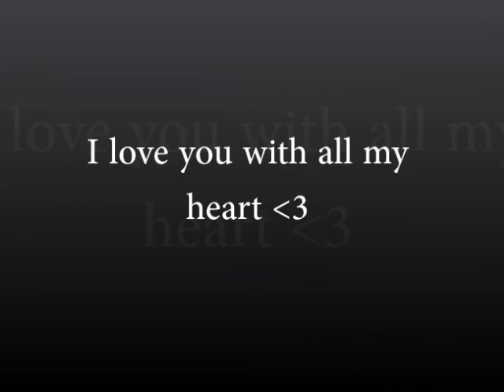Raiden Josef Perkins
From birth (March 13, 2012) til December 31, 2012.